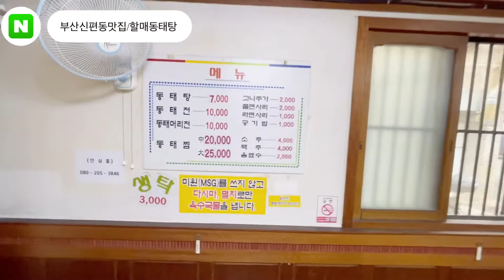[부산맛집 할매동태탕] 수십년단골 부산신평동 동태탕 맛집 부산여행코스로딱 ! 시원한 국물이 끝내줘요~